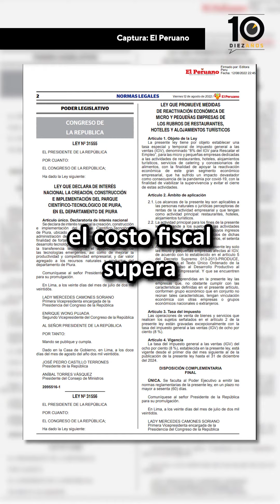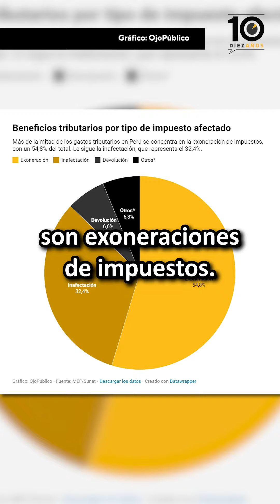Reducción de IGV a restaurantes: se dejó de recaudar más de S/1.400 millones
🚨 Perú deja de recaudar más de S/1.400 millones por la ley 31556, que redujo el pago de IGV a restaurantes desde setiembre de 2022. Así los GastosTributarios aumentan y se incumplirá la meta del déficit fiscal este 2024, por segundo año consecutivo.

Conoce nuestro programa de membresías, Aliados, y apoya el periodismo independiente

💬 Únete a la Conversación:
Comparte tus opiniones —siempre con respeto— en la sección de comentarios. Queremos leerte y construir una comunidad comprometida con la verdad y la justicia.